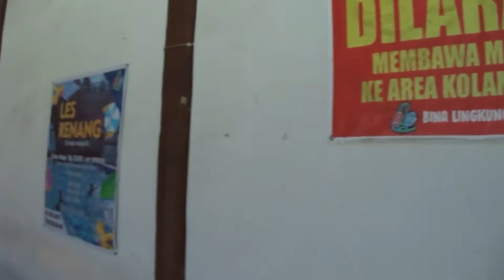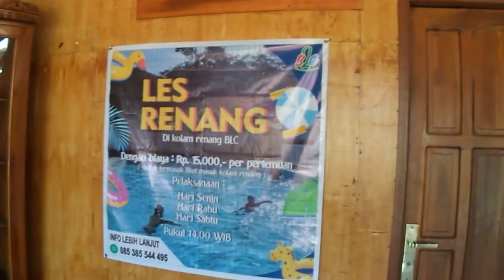wisata gratis di BLC congol karangjati bergas@egowigantaravlog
wisata gratis di BLC lingkungan congol karangjati bergas kabupaten semarang, makanan juga murah meriah dan enak ,anda bisa datang bersama keluarga, berwisata bersama teman dan keluarga@egowigantaravlog